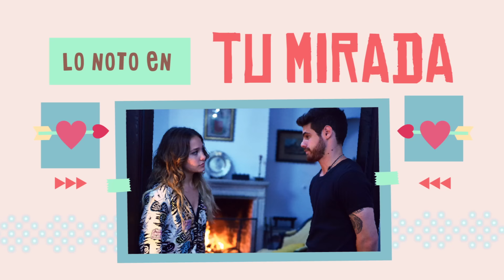SIMONA | HOLA QUÉ TAL (VIDEO CON LETRA OFICIAL)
Encontrate con Simona, Romeo, Dante y todos sus amigos!!

Todas las canciones para escuchar y cantar. Seguinos y disfrutá junto a toda la MÚSICA DE SIMONA

Canal oficial de la música de la novela "Simona"  de canal Trece protagonizada por Ángela Torres y Gastón Soffritti.